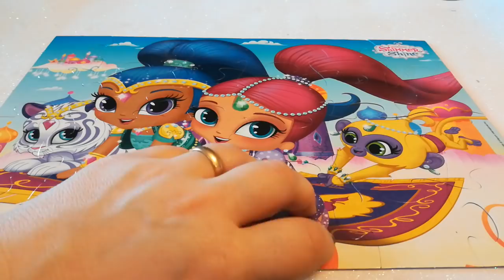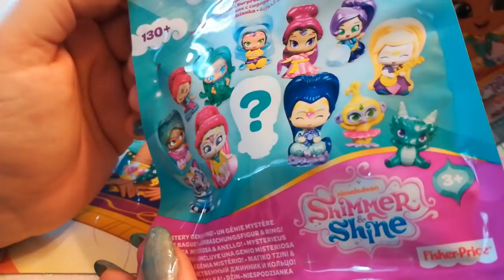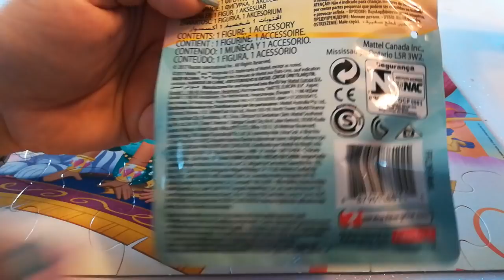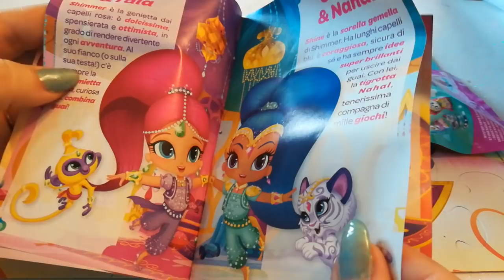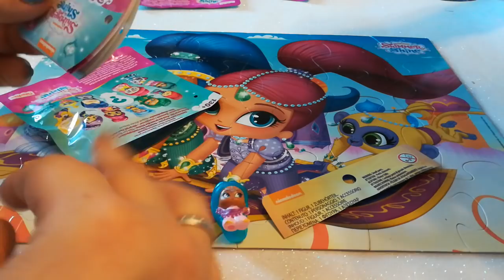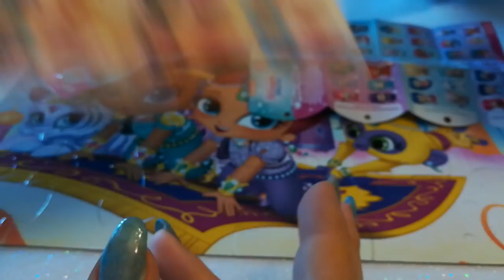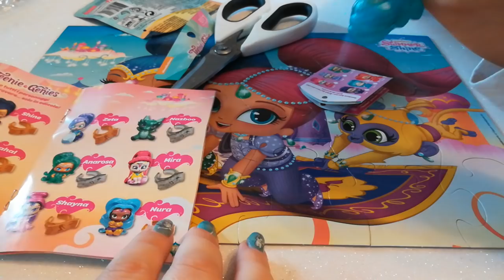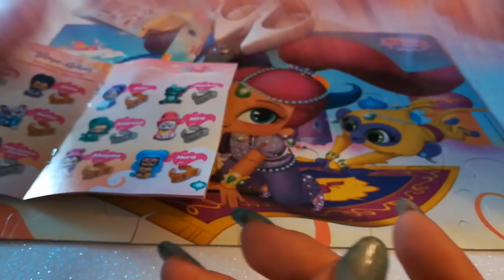Shimmer and Shine.. Teenie genies... troppo carine!!!!